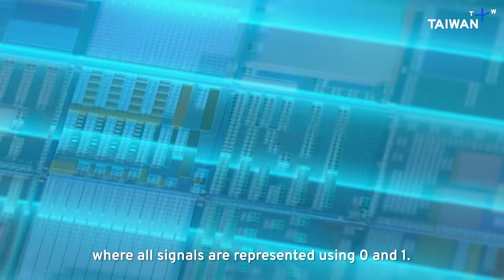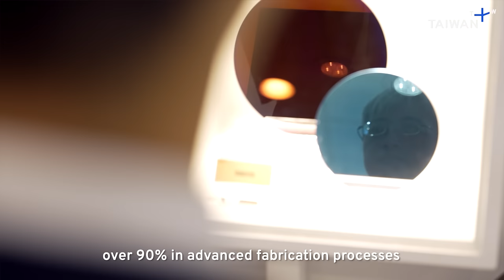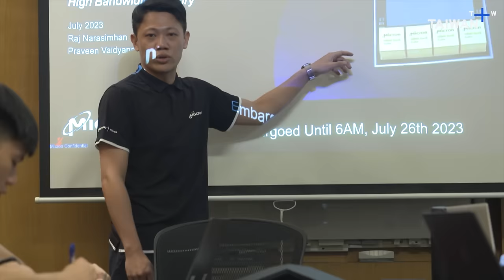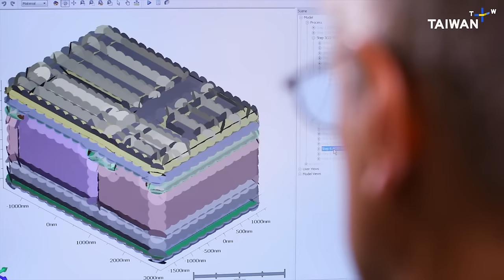Inside Micron Taiwan’s Semiconductor Factory | Taiwan’s Mega Factories EP1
Join us for a tour of Micron Technology’s Taiwan chip manufacturing facilities to discover how chips are produced and how innovations in the semiconductor industry impact people and businesses all over the world.

Take a look inside one of the semiconductor factories that make Taiwan the most significant site of semiconductor production in the world. Thanks to modern technology and constant innovations, chip manufacturing advances at a rapid pace. Today, each silicon microchip contains over 100 billion transistors, the switches that make up the basic units of computing. Each transistor is just a few nanometers in size, making them a fraction of the size of a human hair.

This means that even the slightest contamination can halt the entire chip production process. In fact, the semiconductor manufacturing process contains over 1,000 steps, all of which must be executed perfectly to produce functional chips. In Micron’s mega factory, silicon wafers are processed with incredible precision. The dustless factory is highly automated, which minimizes the number of humans required to enter. Each silicon wafer is coated in a UV-sensitive liquid, then etched using photolithography. We exhibit the entire process here in high resolution, giving you an inside look into the workings of one of the most high-tech factories in the world.

Micron Technology is a global leader in the semiconductor industry and produces leading-edge memory products. Its neighbor Taiwan Semiconductor Manufacturing Company (TSMC) produces industry-leading logic technology. These two companies constitute a large portion of the Taiwanese semiconductor industry, which spans the island from north to south. As they grow and continue to innovate, their products require more and more resources to produce, putting increasing pressure on the environment. Micron leaders share how they are expanding their innovative approach into the area of resource management, enabling them to create more sustainable products.

Chapters:
00:00 Taiwan’s Semiconductor Mega Factories
01:10 Micron Technology’s Factory Operations Center
02:39 Silicon Transistors: The Basic Units of All Computing
04:34 Taiwan’s Chip Production Facilities
05:47 Micron Technology’s Mega Factory in Taiwan
08:00 Semiconductor Design: Developing the Architecture for Integrated Circuits
08:45 Micron’s Dustless Fabrication Facility
11:06 Wafer Processing With Photolithography
13:13 Automation Optimizes Deliver Efficiency
14:50 Monitoring Machines from the Remote Operations Center
16:37 Transforming Chips Into Usable Components
18:41 Mitigating the Environmental Effects of Chip Production
21:40 A World of Ceaseless Innovation
22:30 End Credits